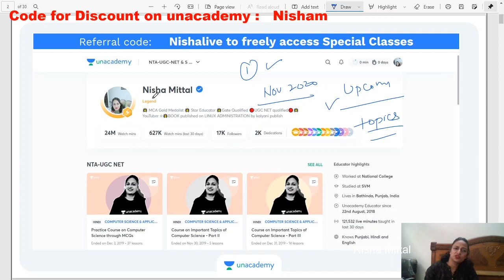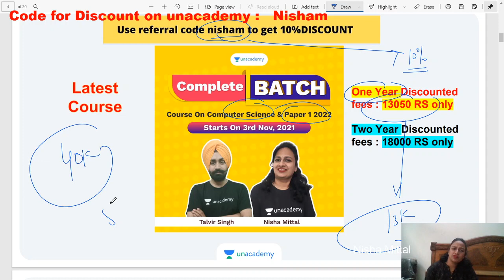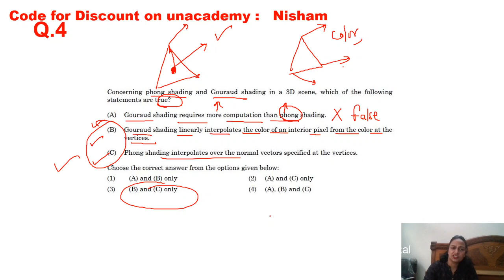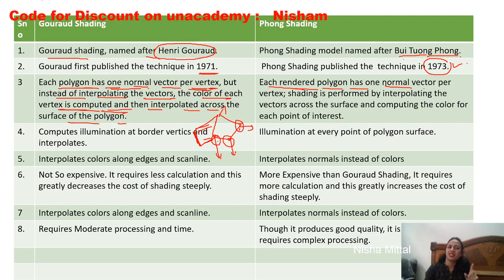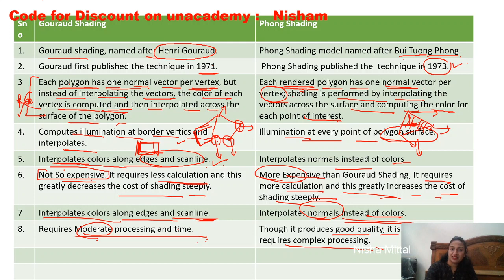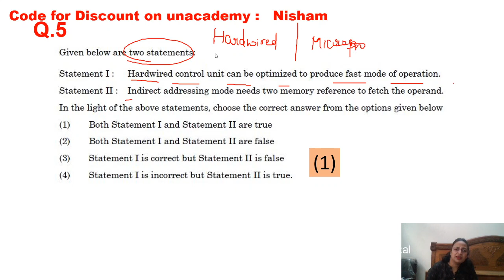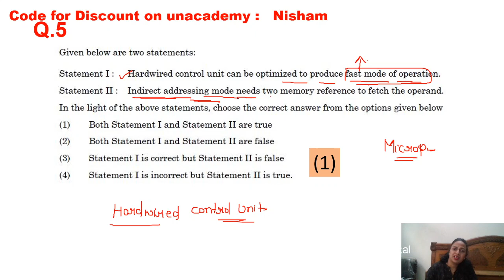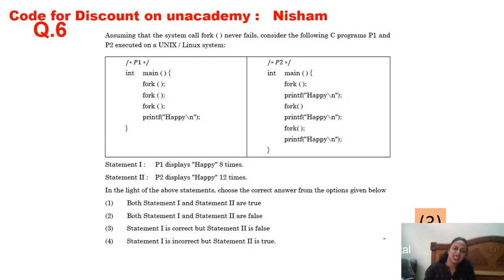NOV 2020 solutions NTA NET Computer Science Part 2